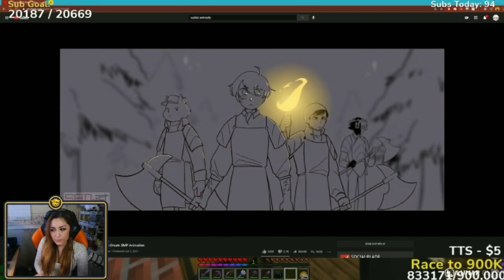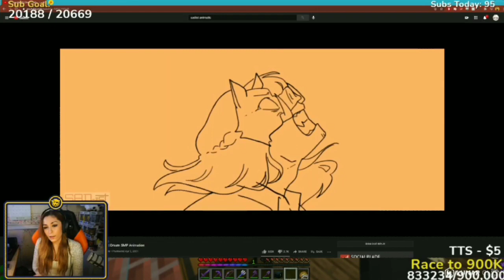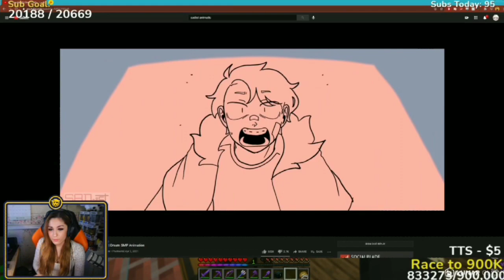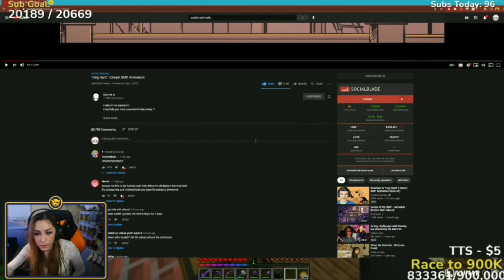Captain Puffy Reacts To The New Sadist Dream SMP Animation|"Hog Hunt"